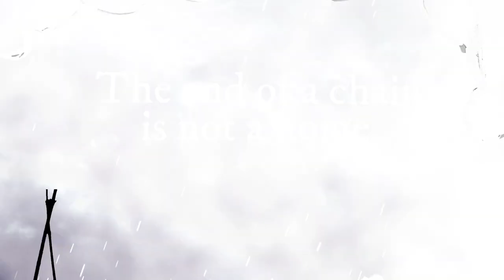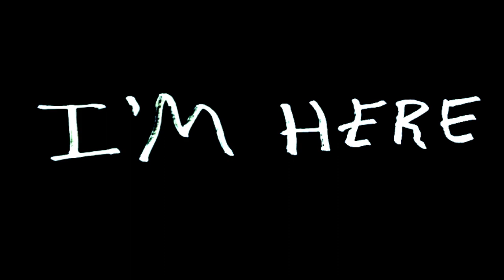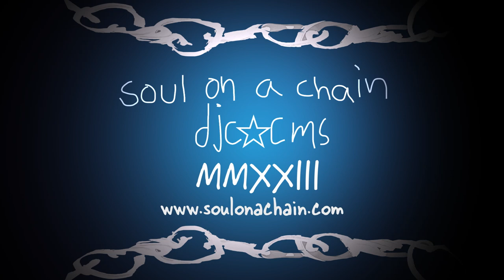Daniel Cartier - Soul On A Chain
"The song "Soul On A Chain" tells the story of a dog living his entire life on a chain.

Dogs are pack animals. They want to be with us. Forcing a dog to live its entire life chained up and hidden from sight is just plain cruel. Aside from the feeling of abandonment they must feel, many also suffer through extreme weather (scorching heat, freezing cold) with little or no protection from the elements.

Use it to raise money for your favorite animal charity. Hopefully sharing videos like this will help shine a light on the suffering many dogs endure.

Although sometimes it may be necessary to tether a dog for a short amount of time - THE END OF A CHAIN SHOULD NEVER BE VIEWED AS IT'S PERMANENT HOME.

If your dog lives its entire life out back, on the end of a chain, you don't have a  "pet".

You have a prisoner.

Estimates vary, but there are potentially millions of dogs in the United States living "on the end of a chain"  24 hours a day - 7 days a week.

Although there are laws in many areas to prevent dogs from being mistreated this way, the laws are hard to enforce, and there's many states where it's still legal to keep a dog tethered for as long as the owner wants.

THE GOOD NEWS IS, THERE ARE THINGS WE CAN DO TO HELP

If you think a dog in your area is being inhumanely treated, and it's owner seems unwilling to change the situation, call your local animal welfare agency. You may be the only hope that dog has of getting a better life. Animals can't advocate for themselves. They need compassionate humans to speak on their behalf.

Facebook allows us to turn any post into a fundraiser. Animal rescues always need financial help. Your generous action will be greatly appreciated.

Thank you to Corey Michael Smithson for the beautiful video, Wailin Wood for his harmonica skills, and Callum Bair for making the track sound perfect.

 Extra thanks to my dog Bear, for donning a chain and "acting" in the video. He's not used to being chained up like that, so it was upsetting for him. Luckily the "shoot" was only a few minutes, and he got loads of love immediately after!

 Bear's reaction to being on the chain reinforced my belief that it's no way for a dog to live. Sadly, for many dogs, it's a way of life that never ends. We all have the power to create a more compassionate world. Thanks for indulging me, as I try to do my part.

Much love, Daniel

Daniel J. Cartier Music (SESAC)

Daniel Cartier - vocals, guitar, piano
Wailin Wood - harmonica
Sound Engineering - Daniel Cartier
Mixing and Mastering - Callum Bair

Animation and video editing by Corey Michael Smithson
Original dog drawings by Daniel Cartier

Lyrics - Soul On A Chain
Soul on a chain
Out in the rain
I watch them as they come
I watch them go
Do they see me anymore?

It’s never explained
I watch the world rush by
And go away
I pace back and forth
But here I stay

Or wind or sleet
Or snow you’ll find me
Rain or shine
I’m here beyond
The back wall trembling
I’m not sure what it is I did
I’m not sure why they
Stopped loving me
Could I take it back
Change everything
And make them
Love me once again?

The night holds my pain
The stars they shine on down
And I long to be
Inside where it’s warm
And they still want me

Rain or shine
I’m here beyond t
He back wall waiting and
Is this punishment
For something long forgotten?
I’d take it back
Change everything
If they’d just love me once again

Rain or shine
I’m here
I’m here

Rain or shine or rain or shine
You know it’s never explained
It’s never explained
And until it changes I’ll remain

A soul on a chain